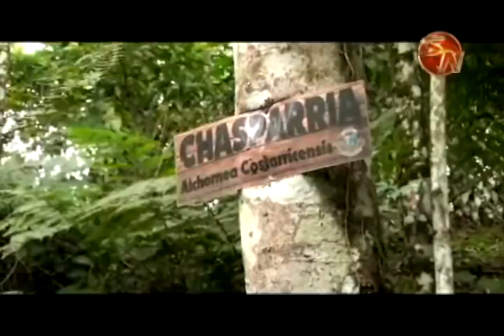ORGANIZAN DIAS EN FAMILIA EN LA FINCA MUNICIPAL